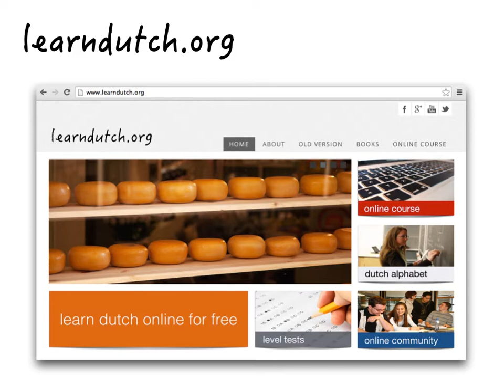Learn Dutch. Subscribe to weekly video lesson !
FREE DUTCH LESSONS
every week!

Hello, welcome to the learndutch.org youtube channel !
My name is Bart de Pau. I am a Dutch language teacher and I make videos for learning Dutch online. I try to post each week 1 or 2 new video lessons.  Each video takes 5 to 10 minutes. Just a little bit of your time, to make a big step forward in your Dutch language adventure.

Additional to the youtube channel, we have a website, where you can find course material that comes with the video. Such as
vocabulary lists, level tests and transcripts of the lessons.

And we have an online community with thousands of Dutch learners.

I make Dutch courses on each level: from zero till fluent.

Now, the best way to learn a language is to study very regularly.
So you continue to improve your Dutch language knowledge !

And not only that. Because, while teaching you Dutch, I try to tell you as much as possible about the Netherlands, the culture, the people, the habits and the way how it works here.

So don’t hesitate.
We have so much free course materials to learn Dutch.

Just don’t let this opportunity go.
See you back next week with the next video lesson.

Attention: in September 2014 we start a new course, called Studio Studeo about the differences between Dutch (spoken in Holland) and Flemish (Belgian Dutch)

Bart de Pau - Dutch teacher at Dutch Summer School